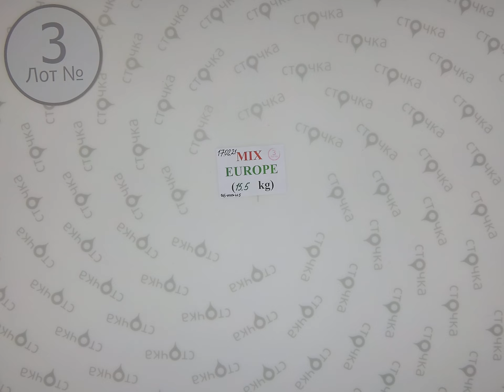MIX EUROPE 3, Цена за кг: 4 евро, сток одежда оптом